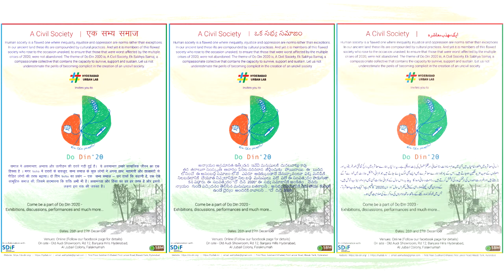Performances at Do Din | Vaibhav Modi